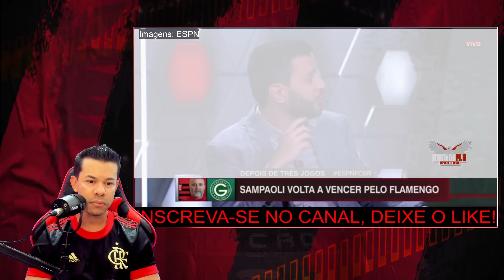ZINHO ELOGIA SAMPAOLI O FLAMENGO AGORA TEM PADRÃO DE JOGO TEM UMA FORMA DE JOGAR!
Assunto do vídeo, Flamengo 2x0 Goiás, Campeonato Brasileiro.

Everton Cebolinha
pedro
flamengo campeão
Everton Ribeiro
Arrascaeta
Vidal